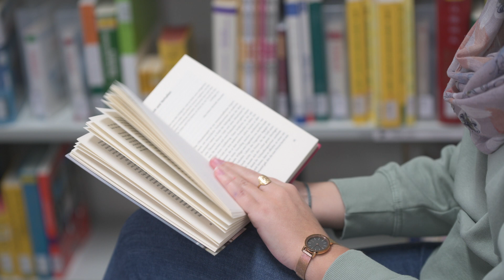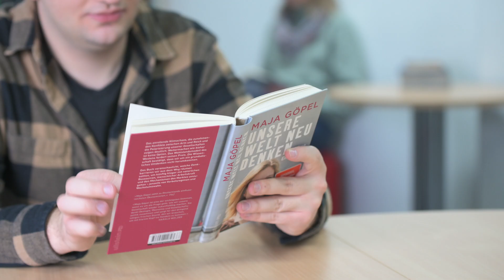Eine Uni – ein Buch | Frankfurt UAS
Frankfurt University of Applied Sciences liest: „Unsere Welt neu denken. Eine Einladung“ von Maja Göpel

Die Frankfurt University of Applied Sciences wird von „Eine Uni – ein Buch“ 2021 gefördert.
Der Stifterverband und die Klaus Tschira Stiftung zeichnen in Kooperation mit dem ZEIT Verlag die zehn besten Ideen und Aktionen aus und fördern ihre Durchführung mit jeweils 10.000 Euro.

Maja Göpels Buch „Unsere Welt neu denken. Eine Einladung.“ soll in den kommenden beiden Semestern als Grundlage für zahlreiche Veranstaltungen und Aktionen dienen, die wir in unserem Bewerbungsvideo vorstellen. Wir laden Sie ein, gemeinsam mit uns das Buch zu lesen und die Welt neu zu denken!

Musik: "A Cup of Coffee" von Crescent Music unter Genehmigung von Shutterstock, Inc.
Earth in Space clip: Therry_FX, Genehmigung von Shutterstock, Inc.
Eine Produktion des Sachgebiets Web & Social Media der Frankfurt UAS.